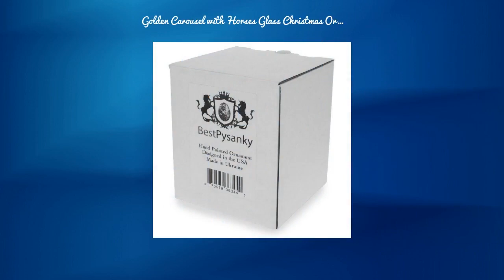Golden Carousel with Horses Glass Christmas Ornament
Shop Golden Carousel with Horses Glass Christmas Ornament
3.55 Inches Tall x 2.3 Inches Wide German Glass Hand Painted Mouth Blown Gift Boxed Made in Ukraine When it’s time to decorate the tree, yours will shine with beautiful Christmas ornaments from BestPysanky. Sumptuously decorated with ornate designs and shimmering glitter, our glass ornament collection lends a luxurious look to your tree. This highly collectible ornament was designed in the USA and created with the utmost attention to quality and detail to create a holiday piece that will be treasured for years. The finest artisans in Ukraine hand painted each one, achieving new levels of innovation and artistic integrity in our designs. Using only traditional old world production methods and materials sourced from European countries, they ensure that each ornament is an impressive work of art that will be treasured for generations. Add lots of subtle sparkle to the holiday tree with our set of glass Christmas ornaments.